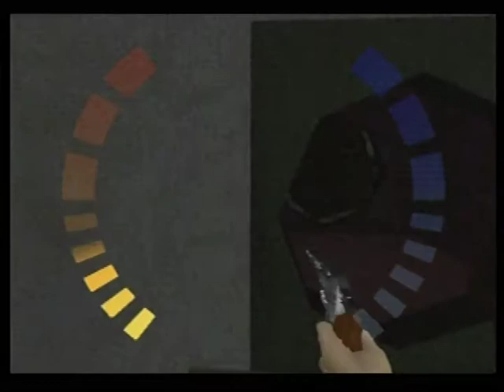Crab Key Secret Agent 2:59 (PR # 125)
Done on Nintendo 64 and an Goldfinger 64 cartridge (no everdrive). NTSC.